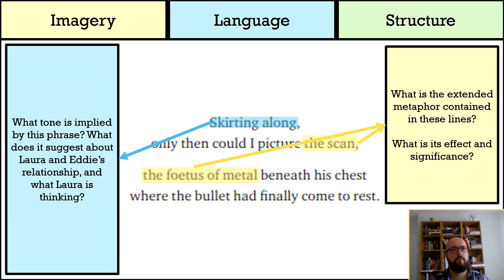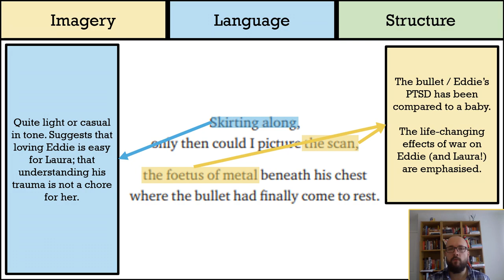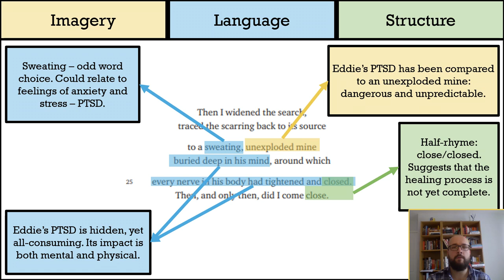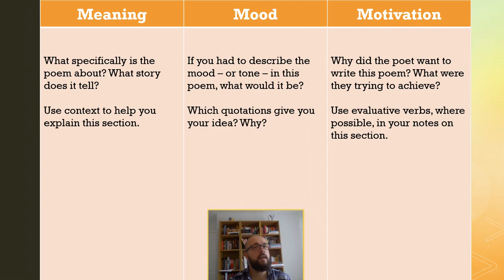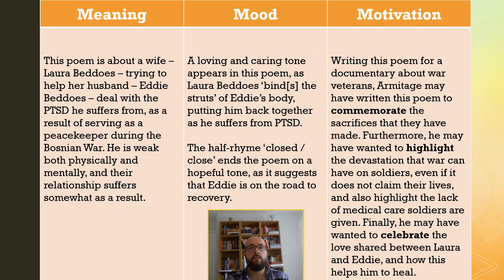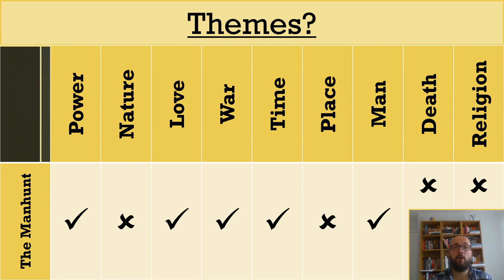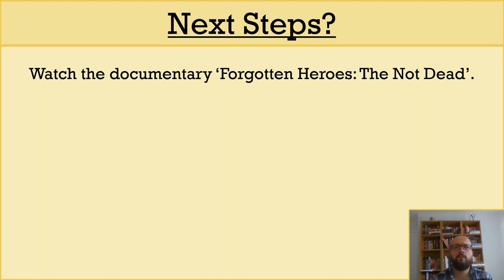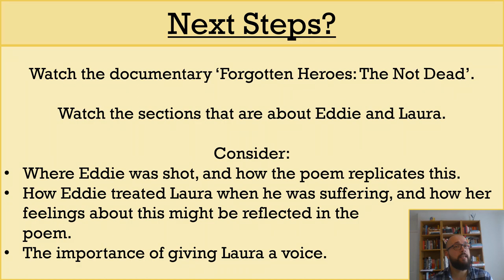Analysing Simon Armitage's 'The Manhunt' (Part Two) - DystopiaJunkie Analysis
This video is the second part of my analysis of 'The Manhunt' by Simon Armitage, which is part of the WJEC Eduqas English Literature Poetry Anthology.

In this video, I finish analysing the poem (focusing on its language, imagery, and structure), discuss and explain its "Three M's", think about the themes it could relate to (and help you to set up a 'theme table' in your anthology), and also provide you with an optional revision task! Hopefully that should be enough to help you with your GCSE English Literature revision!

A link to the documentary 'Forgotten Heroes: The Not Dead' can be found WARNING - contains flashing lights and images.

You're welcome to use the comments section to ask me questions about the poem, add your own pieces of analysis, or to let me know which parts of the video you found the most useful!